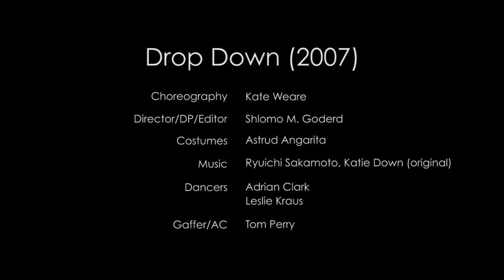Drop Down, A Short Film by Shlomo Godder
A short film by Shlomo Godder about Drop Down, a 2007 dance by choreographer Kate Weare.
Dancers: Leslie Kraus & Adrian Clark
Kate Weare Company is celebrating its 10 year anniversary, February 19-22, 2015. Our BAM performance season will feature past favorites, including excerpts from Drop Down performed by guest dancers from ODC/Dance in San Francisco, as well as the world premiere of Kate's new trio Unstruck Sound.